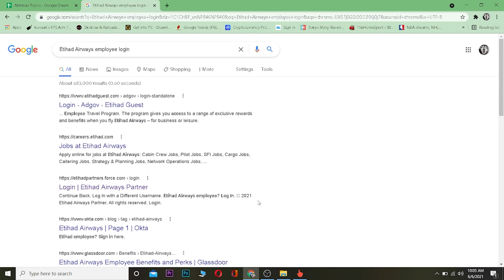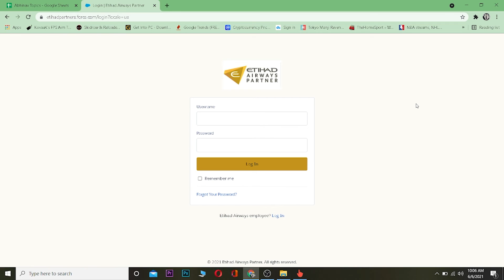Etihad Airways Employee Login | Login to Etihad Airways Account (2021)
In this short and simple tutorial, I’ll be showing you how you can login to Etihad Airways employee account. This video will be helpful to anyone trying to log into their account easily and quickly.
Etihad Airways is the second flag carrier of the United Arab Emirates. Its head office is in Khalifa City, Abu Dhabi, near Abu Dhabi International Airport. Etihad commenced operations in November 2003. It is the second-largest airline in the UAE after Emirates.
So, to log into your Etihad Airways employee account, follow the steps mentioned below:
1. The first thing you’ll need to do is open your browser and then search for ‘etihad airways employee login’
2. Click on the link which says Login Etihad Airways Partner, from the list of results, displayed and you’ll be forwarded to their website.
3. Then, you’ll have to enter the username and password assigned to your account.
4. Once you do that, click on Log In and you’ll be successfully logged into your account.
After following all the steps mentioned, you’ll be able to log into your Etihad Airways employee account.

Timestamps:
0:00 Intro
0:19 Etihad Airways employee log in
1:43 Outro